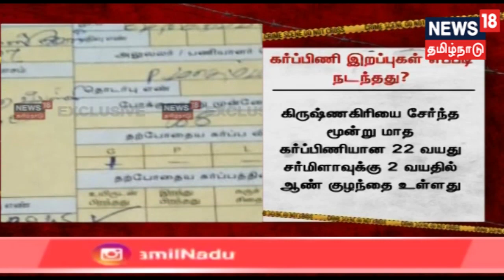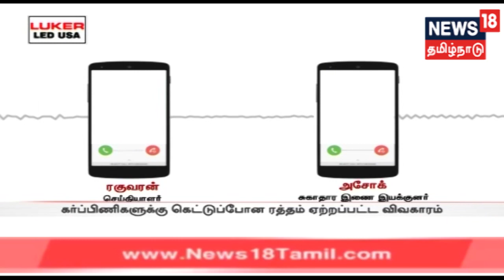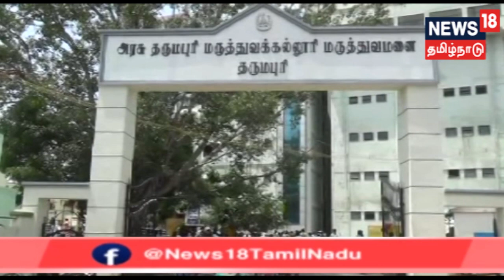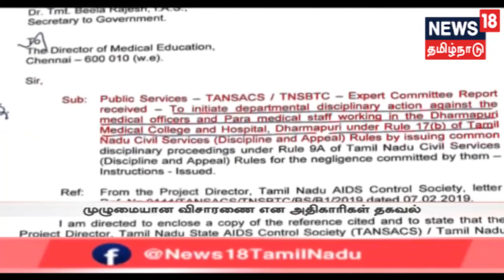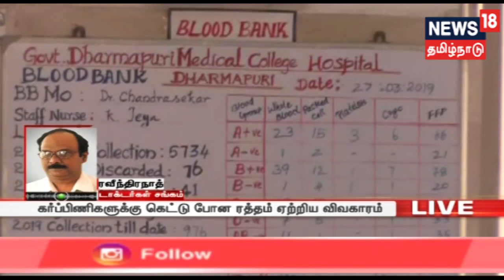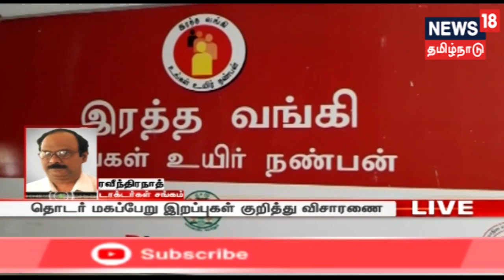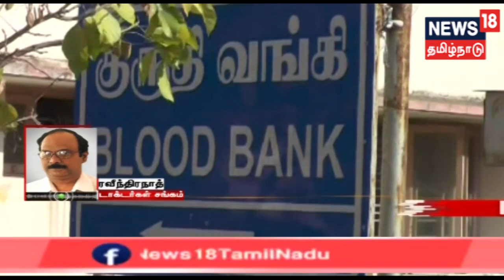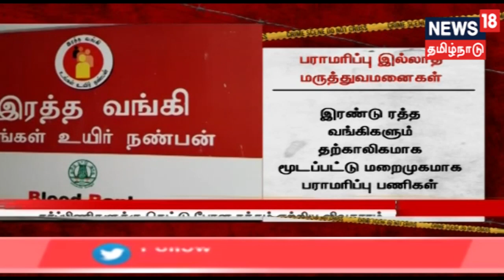அரசு மருத்துவமனைகளில் 15-க்கும் மேற்பட்ட கர்ப்பிணிகள் இறப்பு நடந்தது எப்படி?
தருமபுரி மற்றும் கிருஷ்ணகிரி அரசு மருத்துவமனைகளில் கடந்த நான்கு மாதங்களில் கெட்டுப்போன ரத்தம் ஏற்றப்பட்டதால் 15க்கும் மேற்பட்ட இறப்புகள் ஏற்பட்ட சம்பவம் பெரும் பரபரப்பை ஏற்படுத்தியது .இந்த இறப்புகள் நடந்தது எப்படி?